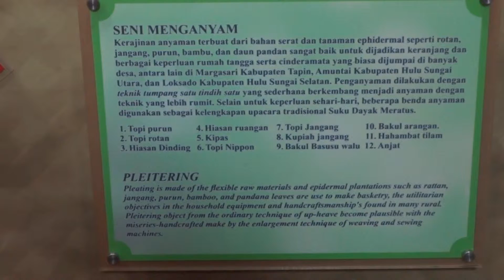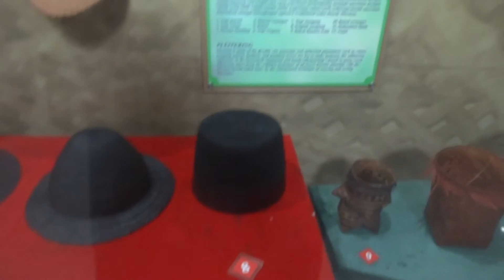SENI MENGANYAM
kerajinan menganyam terbuat dari bahan serat dan tanaman efidermal seperti rotan jangang,purun,bambu dan daun pandan baik untuk di jadikan keranjang dan berbagai keperluan rumah tangga